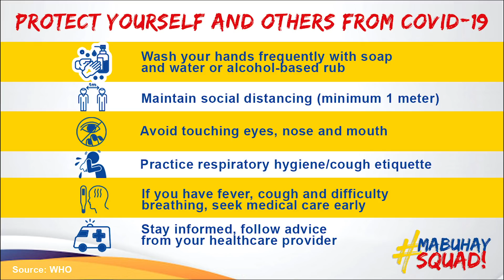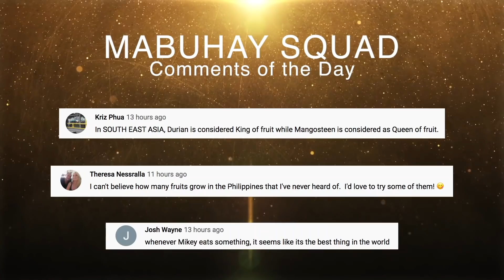Heading Back To Our Farm House | Vlog #1037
We had a busy couple of days. Yesterday, we went to a recording studio after almost a year of not going there. The next day, we headed back to our farm house to see the construction's progress.